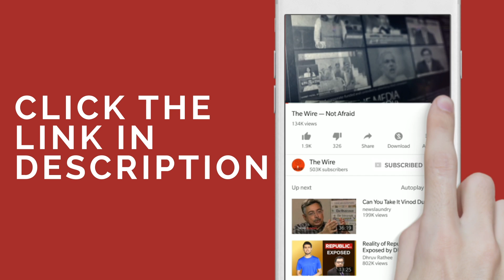1 Year, 160 Arrests: In Run up to 2019, NSA Is the Latest Weapon Against Muslims in UP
In conversation with journalist Neha Dixit about misuse of the National Security Act (NSA) by the Adityanath government in Uttar Pradesh.

Support journalism that is unafraid to ask the right questions. Just Rs 7 per day from readers like you will keep The Wire going